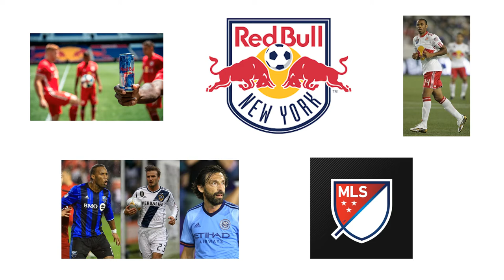The different RB CLUBS 🇦🇹🇺🇸🇧🇷🇬🇭🇩🇪, their HISTORY, ROLE and GAME IDENTITY 🔴🐂 RED BULL FOOTBALL Ep. 1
*Another man is at the origin of this identity brought to Salzburg and Leipzig: Helmut Groß, Ralf Rangnick's mentor.

NEW SERIE 🔴🐂 RED BULL FOOTBALL 🇦🇹🇺🇸🇧🇷🇬🇭🇩🇪 The different RB Clubs, their history and role within the Austrian Group. That is why I am also talking about the FOOTBALL IDENTITY / PLAYING STYLE implemented by RANGNICK and GÉRARD HOUILLER (transitional play/counterpressing).

00:00 - MetroStars - New York Red Bulls
3:39 - SV Austria Salzburg - FC Red Bull Salzburg
5:17 - The youth, a failure at first
7:33 - Leipzig, Rangnick and identity
13:34 - An even more promising future

FUTBOL THERAPIST

Football
Futbol
Fussball